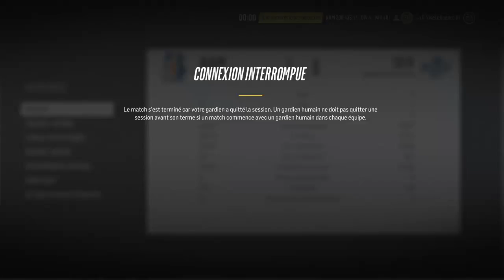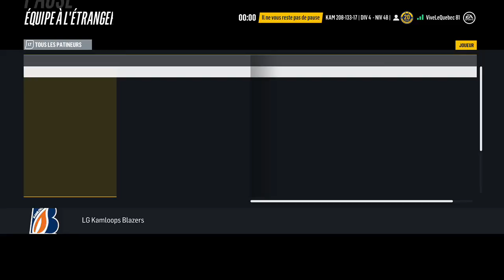LG XBox Kamloops Vs Seattle